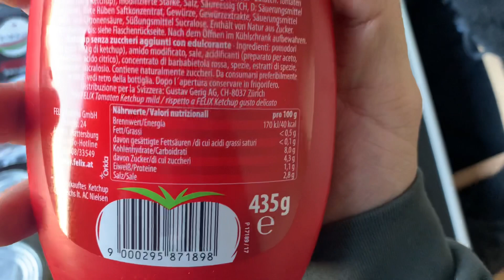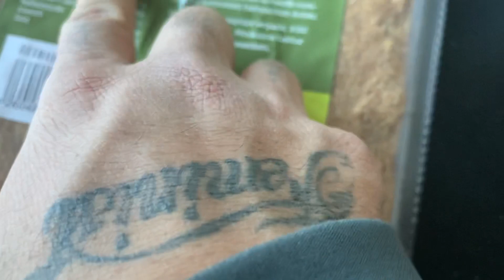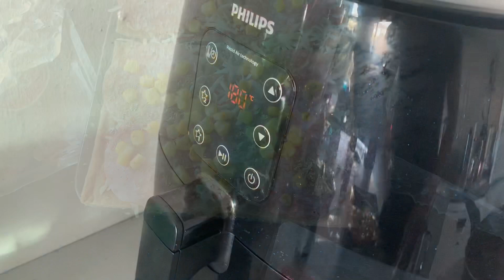Low Carb Pizza Zum Nachmachen 🥸 🍕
Ein easy Rezept zum Diät halten!!

Viel Spaß!